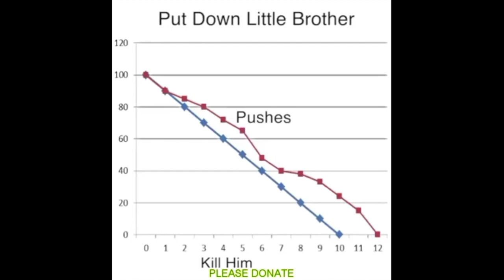WHY DO WE STILL TRUST THIS MAN? - Ten pushes Xiaojun into a pool (WayVision)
Sea or water?? Sea or pool?!

This is from episode 11 of WayVision, which you can view with English subs